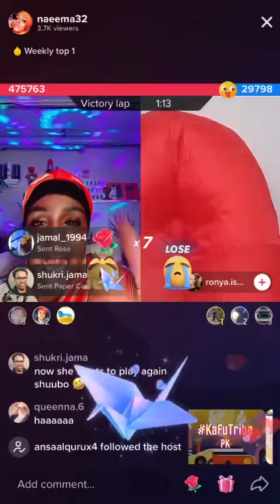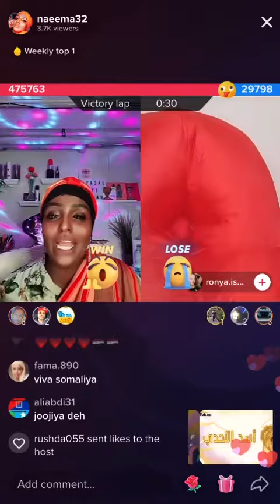Wlhi naagta si loo galay xly Arabic aheed ✊😂❤️